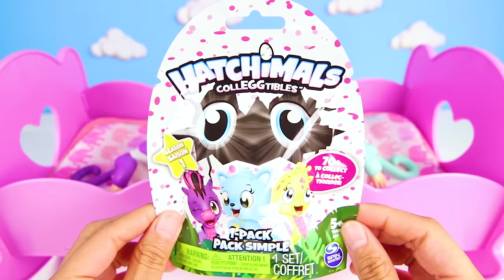Fingerlings Finger Family Learn Colors Song - Bedtime Routine w/ Trolls + More | Ellie Sparkles